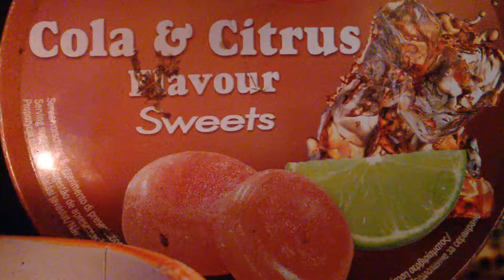I Shot The Sheriff MIX 2019